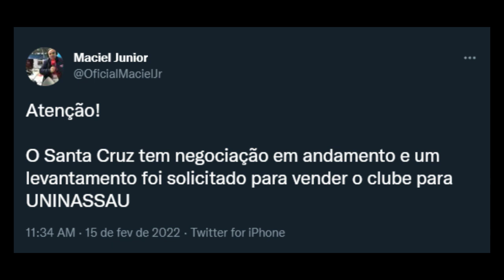#734 - Santa Cruz será adquirido pela UNINASSAU? Entenda o caso!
Com a informação do comentarista Maciel Júnior, o Santa Cruz pode ser adquirido pela Uninassau. O clube já trabalha para transformar-se em uma Sociedade Anônima do Futebol – SAF. A proximidade de Janguiê Diniz e a diretoria do Tricolor do Arruda pode ser facilitadora dessa situação. Confira!